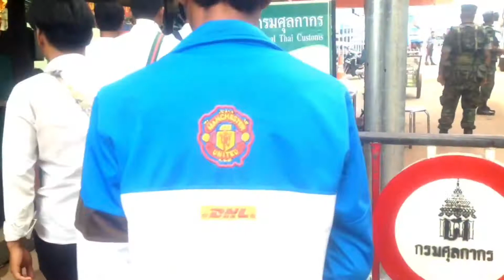Travel trip to the Thailand 🇹🇭 with friends